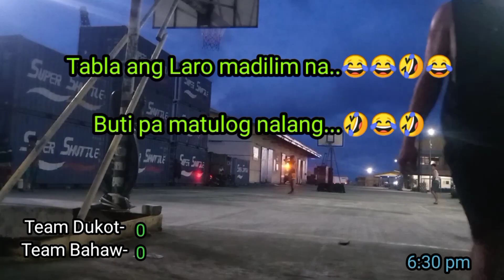Basketbol pilde gana,ang maka shoot talo